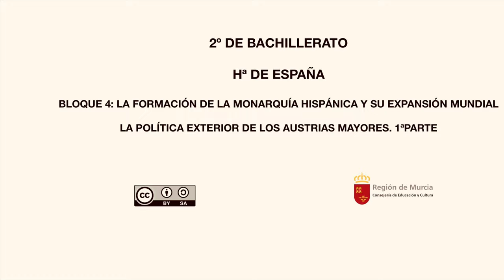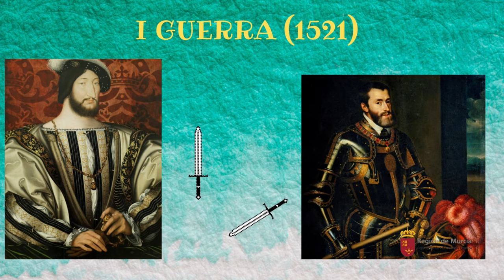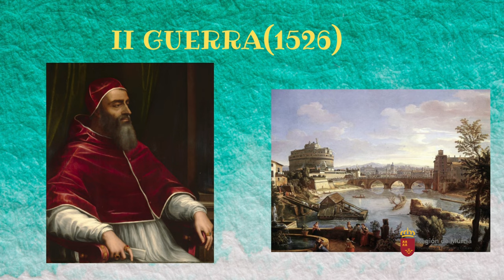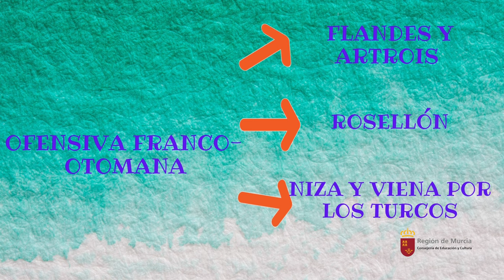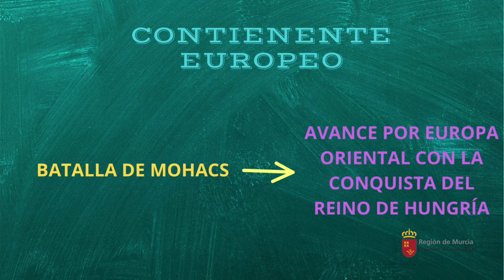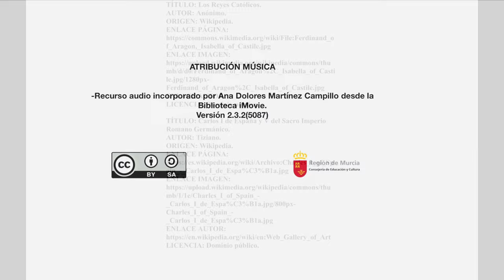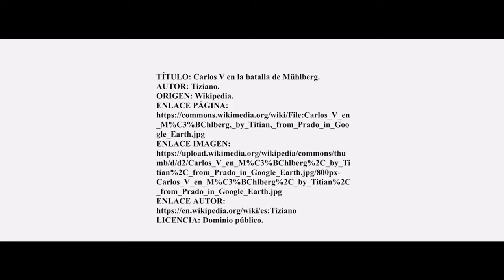LA POLÍTICA EXTERIOR DE LOS AUSTRIAS MAYORES. 1ª parte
Nos centramos en la política exterior y conflictos desarrollados durante el reinado de Carlos V , en le continente europeo.
Se hace igualmente una breve mención de las nuevas conquistas en América.